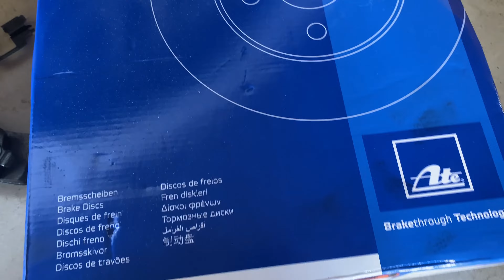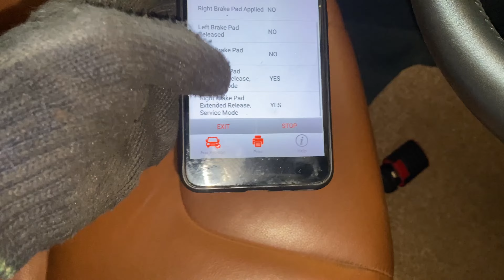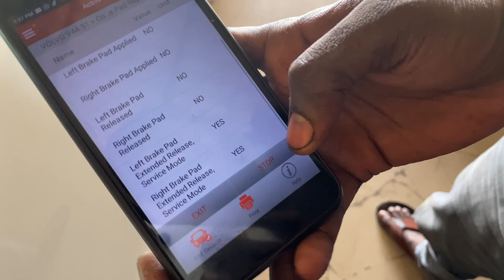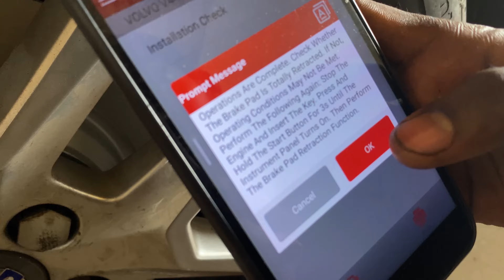volvo s60 rear brake pad replacement